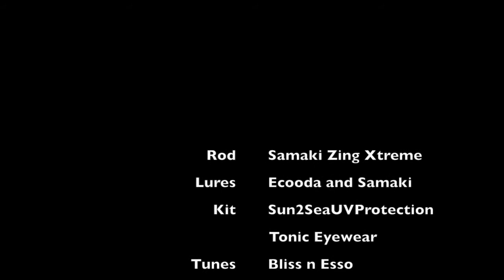Rainy Day barra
Love it when we get that flush of rain that stirs everything up!